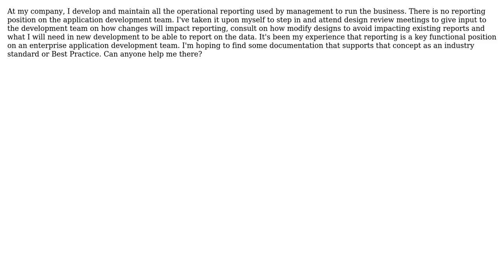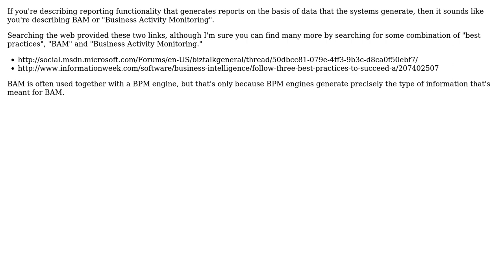Where does the reporting function fit into Enterprise Software development Best Practices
With thanks & praise to God, and with thanks to the many people who have made this project possible! | Content (except music & images) licensed under CC BY-SA | Music | Images & others | With thanks to user Marco user James Anderson user Donna and the Stack Exchange Network Trademarks are property of their respective owners. You are responsible for your own actions.